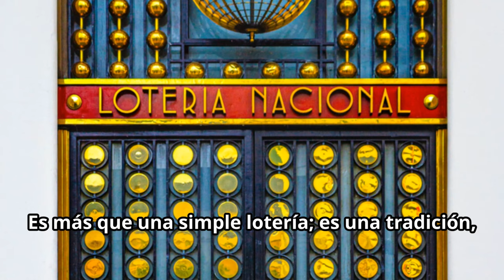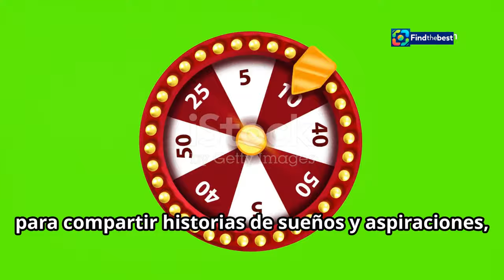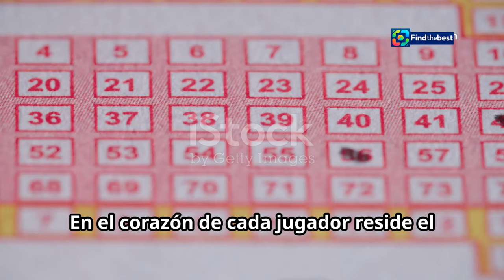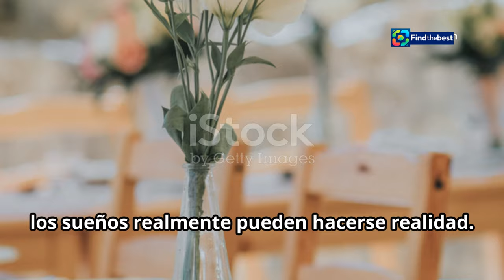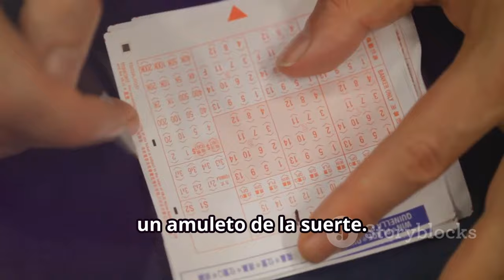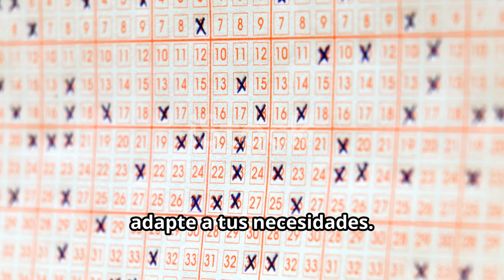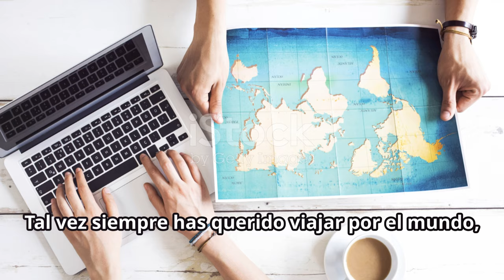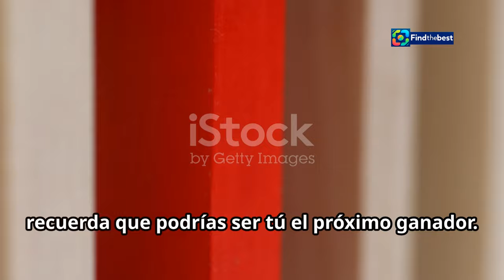Resultados de la Lotería Nacional en México - 9 Noviembre 2024 ️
OUTLINE:
00:00:00 The Allure of the Lotería Nacional
00:04:30 How to Play

 “Pedro Páramo” de Rulfo cobra vida en ...:https

**Category:**
Entertainment

**Spanish Description:**
¡Hola a todos! 🎊 En este video te traemos los resultados del sorteo de la **Lotería Nacional** realizado el **9 de noviembre de 2024**. ¿Participaste? 🎟️ Aquí descubrirás si eres uno de los afortunados ganadores.

🌟 **Premios Principales:**
- **Premio Mayor:** 47351 🥇
- **Segundo Lugar:** 32923 🥈
- **Reintegros:** 1, 7, 8 🔄

Recuerda que para cobrar tus premios, debes hacerlo dentro de los **tres meses** posteriores al sorteo. ¡No dejes que se te pase la oportunidad! ⏰💰

Además, te explicamos cómo jugar y las diferentes opciones que tienes para elegir tus números. 📊🎲 ¡No te lo pierdas!

**English Title:**
National Lottery Results in Mexico - November 9, 2024 🎉🎟️

**English Description:**
Hello everyone! 🎊 In this video, we bring you the results of the **National Lottery** draw held on **November 9, 2024**. Did you participate? 🎟️ Here you will find out if you are one of the lucky winners.

🌟 **Main Prizes:**
- **Grand Prize:** 47351 🥇
- **Second Place:** 32923 🥈
- **Refunds:** 1, 7, 8 🔄

Remember that to claim your prizes, you must do so within **three months** after the draw. Don’t let the opportunity pass you by! ⏰💰

Additionally, we explain how to play and the different options you have to choose your numbers. 📊🎲 Don’t